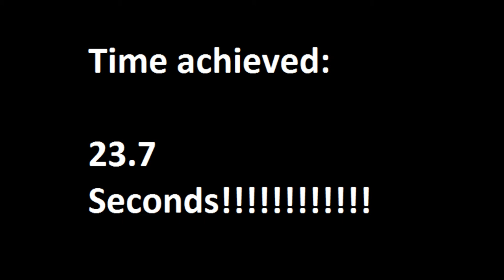1K SUB SPECIAL: JSR Craviator Vs BMW ISETTA in 1/8 mile run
THANK YOU TO EVERYONE THAT HELPED MAKE THIS HAPPEN

Thank you to my mates who helped film this!
Was super fun to do